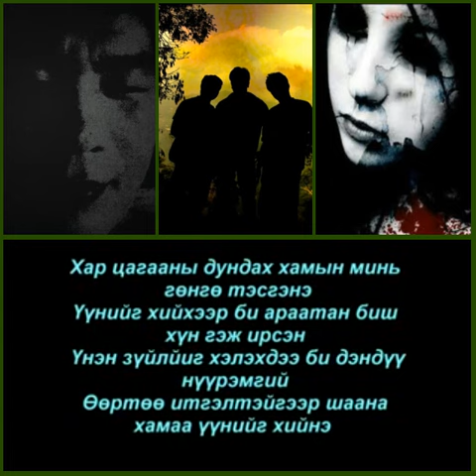Ebo uuniig hii